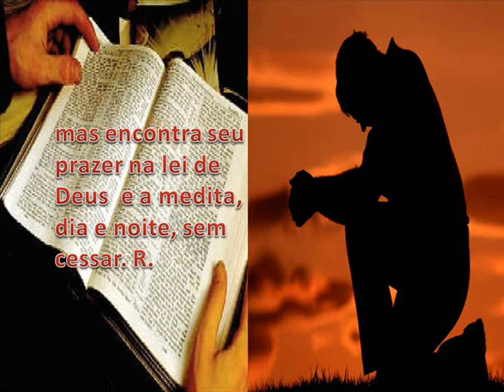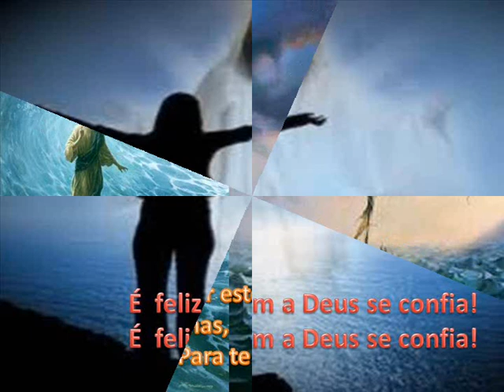salmo 01 Qui 10/ 10/ 13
Quem quiser a cifra deste e outros salmos visitem meu Blog

 Sl 1 Quinta 10/10/13

     R.  É  feliz quem a Deus se confia!

Feliz é todo aquele que não anda *
conforme os conselhos dos perversos;
que não entra no caminho dos malvados, *
nem junto aos zombadores vai sentar-se;
mas encontra seu prazer na lei de Deus *
e a medita, dia e noite, sem cessar. R.

Eis que ele é semelhante a uma árvore *
que à beira da torrente está plantada;
ela sempre dá seus frutos a seu tempo, +
e jamais as suas folhas vão murchar. *
Eis que tudo o que ele faz vai prosperar, R.

mas bem outra é a sorte dos perversos. +
Ao contrário, são iguais à palha seca *
espalhada e dispersada pelo vento.
Pois Deus vigia o caminho dos eleitos, *
mas a estrada dos malvados leva à morte. R.